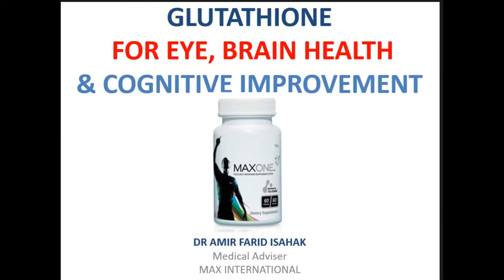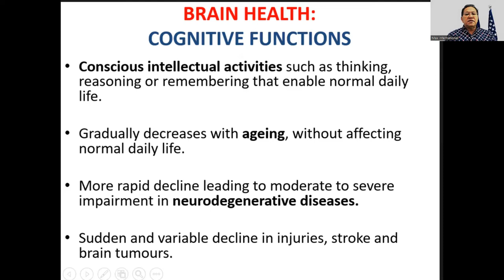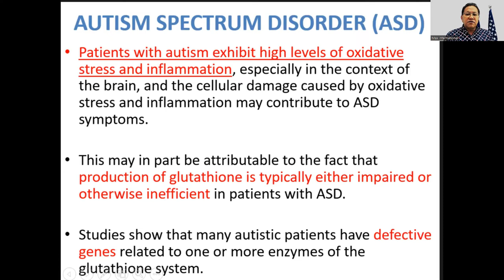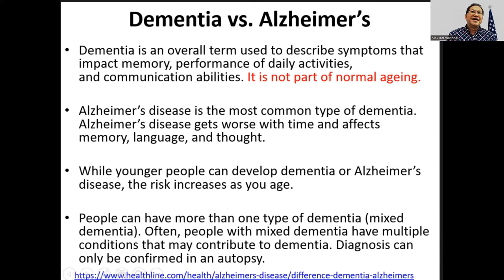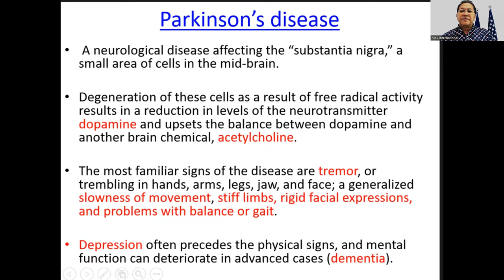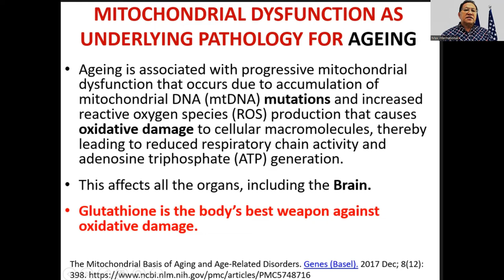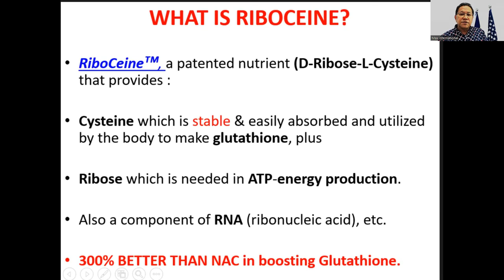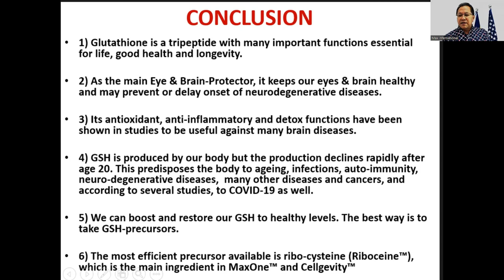Glutathione For Eye, Brain Health & Cognitive Improvement